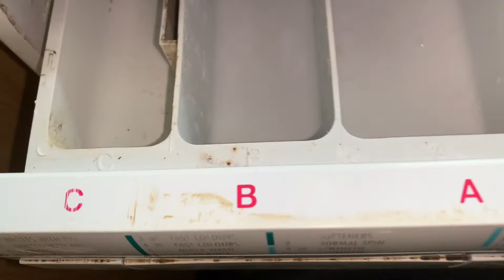Philco Soft Tronic Softline PD 197: 10 Synthetics 50